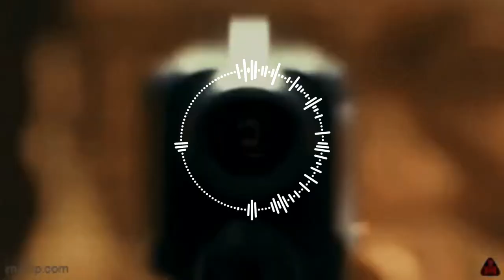FREE RXKNephew x Summrs x Chief Keef Type Beat "Böat" 2023 Glo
Prod by Breezy247 x Proxensx x Aye Shark

*IGNORE TAGS*